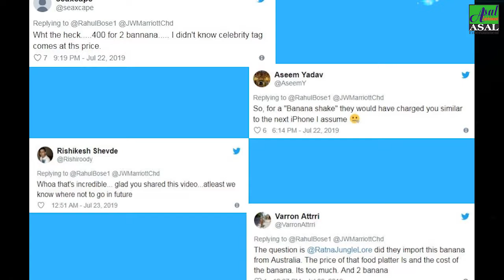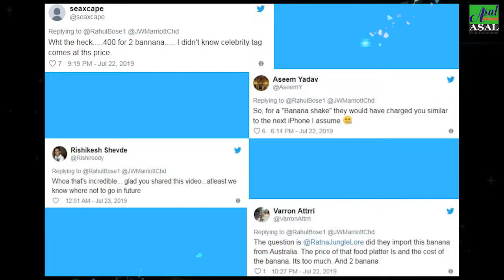क्यों 2 केले हुए 442 रूपए के? जानिये यहाँ